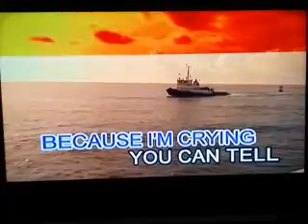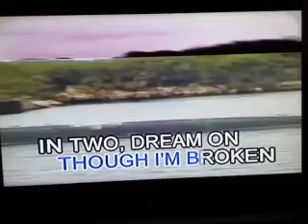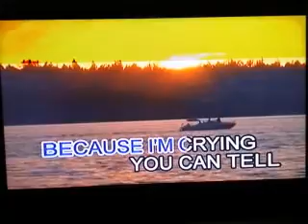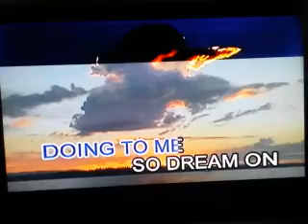DREAM ON NAZARETH